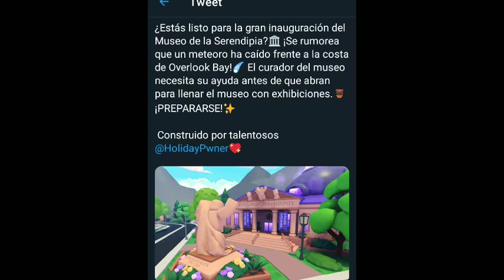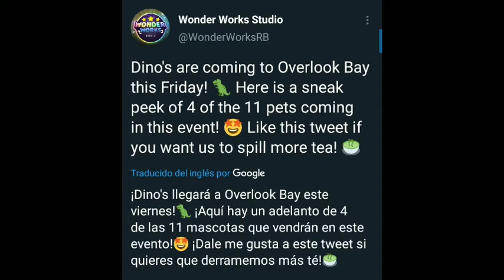🦖 NUEVO EVENTO DE EXTINCIÓN ☄️, MASCOTAS PREHISTÓRICAS 🦕 Y MUSEO 🏛 *CONFIRMADOS* EN OVERLOOK BAY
⭐ Hola mis Lobitos 🐺💖 sean bienvenid@s a un nuevo vídeo 💫, espero que sea de su agrado 👉👈. Si eres nuev@ por el canal te invitó a que te suscribas :D, dale like 👍, comenta 💫 y activa la campanita de notificaciones para que YouTube te notifique cuando suba un nuevo vídeo ❤. 🐶👶🏻❤, Overlook Bay 🦄❤, Livetopia 🐱👶🏻❤, RoPets 🦊❤ y más, pero pronto habrá más videos de otro juegos de tu agrado 🔥. ⭐

💻 Páginas Web (Recomendadas 👌) 💻:
💫 Visita Adoptme! Wiki Fandom 💖 y conoce más sobre tu juegos favorito 🤩
💫 Visita Overlook Bay Fandom 💖 y conoce más sobre tu juegos favorito 🤩